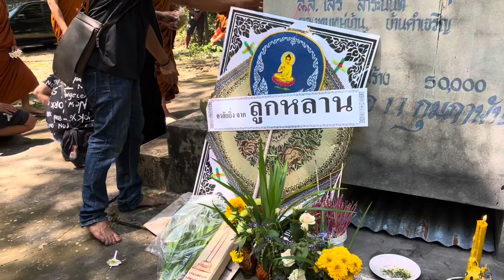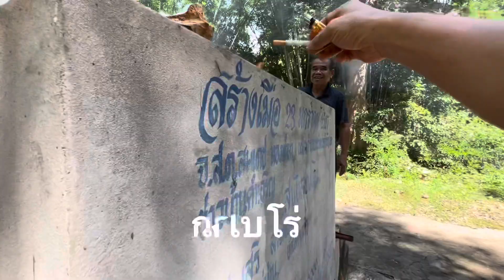2/2 คลิป 2 งานส่งสกาล พ่อตู้เกษ วรรณทัต บ้านคำตีนจำ 29 มิถุนายน 2566 ที่ฌาปนสถาน วัดป่าคำเจริญ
คลิป 2 งานส่งสกาล พ่อตู้เกษ วรรณทัต บ้านคำตีนจำ 29 มิถุนายน 2566 ที่ฌาปนสถาน วัดป่าคำเจริญ
วันที่ 29 มิถุนายน 2566  เวลา 13:00 น.
พิธีส่งสการ  ฌาปนกิจพ่อใหญ่เกษ  วรรณทัต  อายุ 85 ปี
มีพี่น้องร่วมบ้าน ต่างบ้าน  หลายอำเภอ  มาร่วมพิธี
มี ลพ.จอ.สว่างแดนดิน ธรรมยุต  ประธานสงฆ์
พร้อมพระสงฆ์รวม 14 รูป  เมตตารับนิมนต์สวดมาติกาบังสุกุล
อุทิศส่วนกุศลให้   ที่ฌาปนสถาน   วัดป่าคำเจริญ
บ้านคำเจริญ   ตำบลหนองแปน
อำเภอเจริญศิลป์  จังหวัดสกลนคร

ไอโฟน  13  ถ่ายทำ ตัดต่อ

ของ  สนง.จอ.เจริญศิลป์ (ธ)